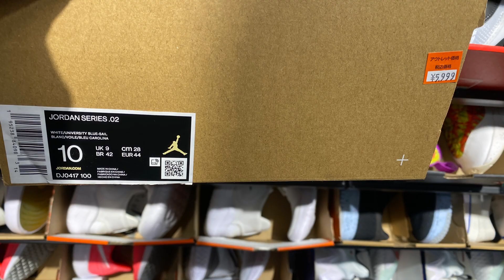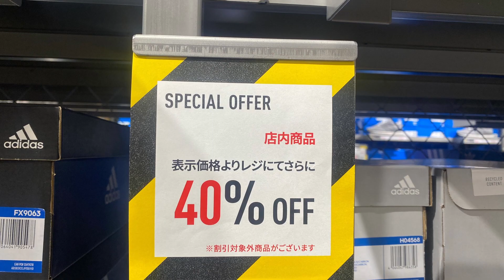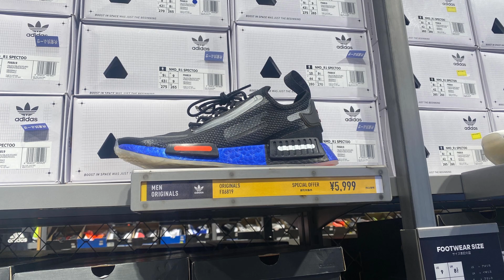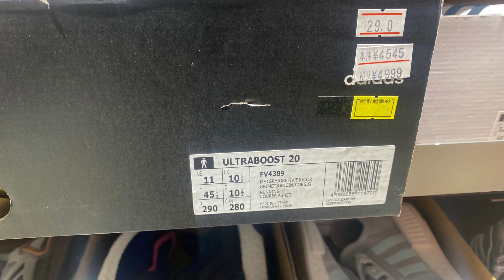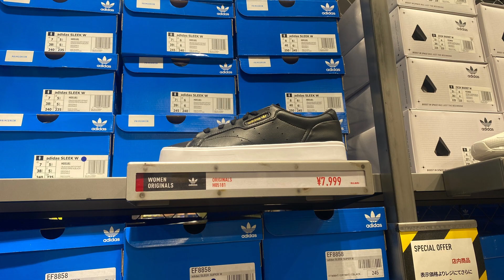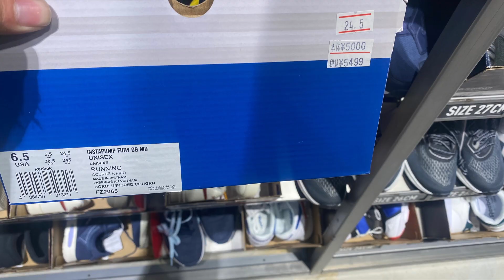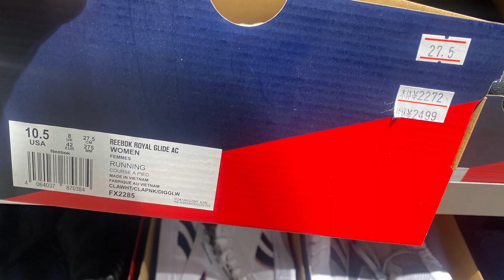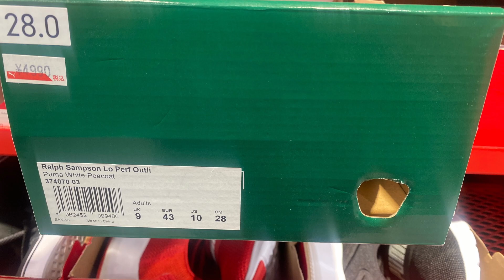三井アウトレットパーク北陸小矢部 在庫&価格リサーチ！2022.2.week2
三井アウトレットパーク北陸小矢部にて